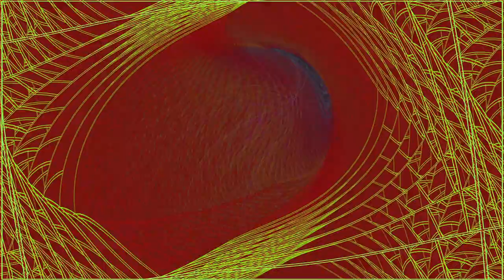Maltas - Ferlokte Banewood Beam - Schizophrenic Social Anxiety Disorder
Step into the Cosmic Tapestry: "Schizophrenic Social Anxiety Disorder"

Track 4: "Schizophrenic Social Anxiety Disorder"
Genre: A Fusion of Ambient, Classical, Orchestral, Electronic Rock, and Ethereal Krautrock
Album: "Schizophrenic Social Anxiety Disorder"

Embark on a sonic odyssey with Omri Mandelbroth, a solitary voyager navigating the Martian frontier. Amidst the vast expanse, Mandelbroth weaves his story through the intricate threads of fractal creation. The sands of solitude mirror his existence, a canvas of isolation where time bends and contorts.

A digital maestro, Mandelbroth breathes life into fractals, conjuring civilizations that rise and fall like cosmic tides. Yet, within this serene beauty lies an unsettling undercurrent—a whisper of ambient melodies that infiltrates his thoughts. Are these echoes of distant cosmic winds or the musings of a mind entwined with its own complexities?

Shadows morph, giving birth to a demon—a specter straddling the boundary between reality and imagination. Twin voids fixate upon Mandelbroth, mirroring the doubts that claw at his sanity.

Amidst this spectral symphony, Mandelbroth finds refuge in a eurorack realm—a sanctuary where electronic pulses merge with cosmic harmonies. Boundaries blur as he communes with enigmatic forces, transcending the line between the conceivable and the celestial.

Revelation descends like a meteor shower, an alien voice resonating through his consciousness. Ascension beckons—a cosmic tapestry woven by a divine hand. Mandelbroth, a lone sojourner, is summoned to traverse celestial currents. An ethereal emissary materializes, offering passage beyond the stars—a chance to transcend the limits of known reality.

 Reality folds, melding space and time in a symphony of fractal beauty. Boundaries dissolve, and the eurorack's melodies merge with celestial harmonies. Mandelbroth's consciousness spirals into a transcendental abyss, leaving behind an enigmatic melody that resonates through the cosmos.

Immerse yourself in the mesmerizing journey of "Schizophrenic Social Anxiety Disorder." Follow the link below to embark on an ethereal voyage, where isolation and cosmic revelation dance in harmonious interplay. Click now to explore Maltas's extraordinary musical odyssey:

Join me on this cosmic expedition, and let Maltas's enigmatic melodies guide you through the celestial expanse.